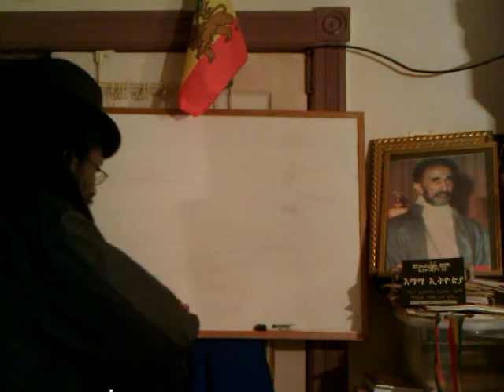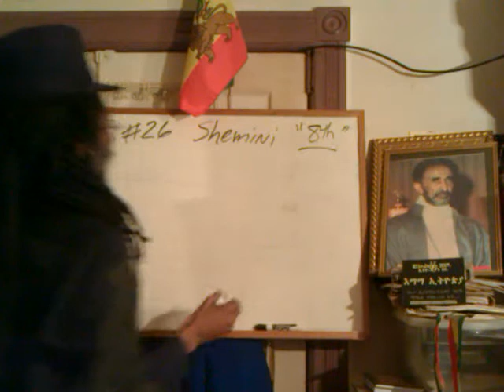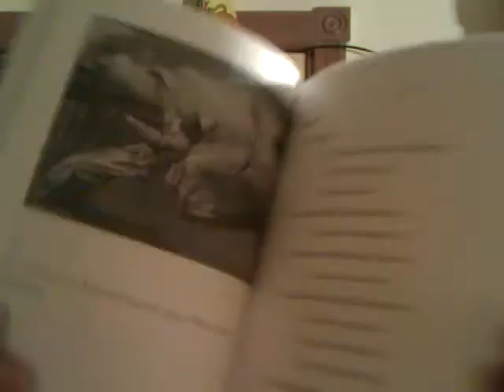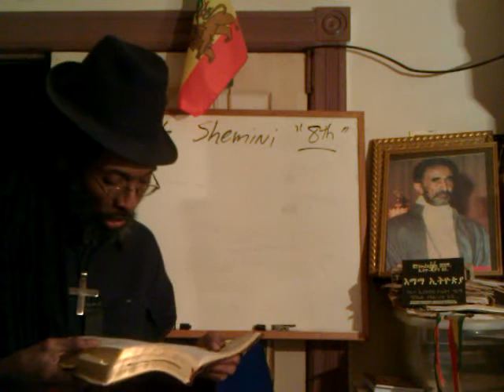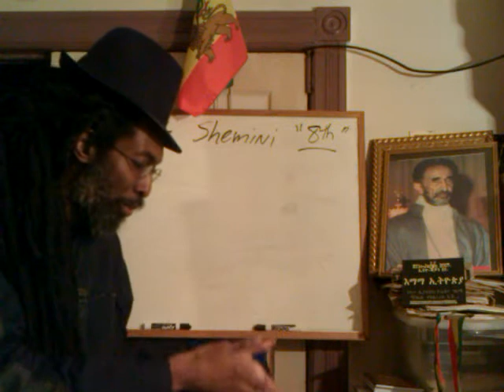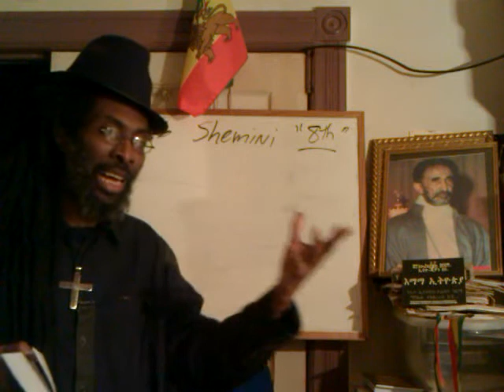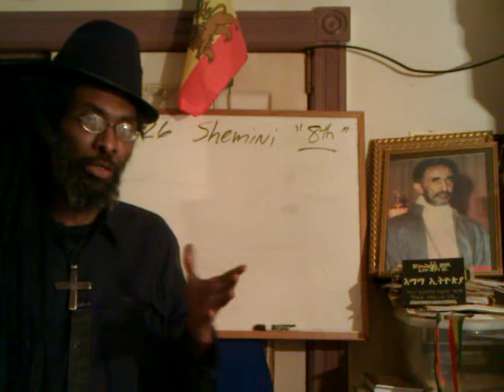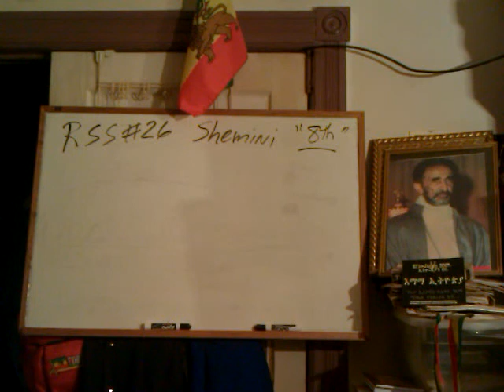RASTAFARI TORAH: SHEMINI RSS#26.1 Eighth Day Sign in ABIHU & NADAB's Strange Fire Death Mystery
Pt2 of this sabbath's 26th Rastafari Torah portion explained by Ras Iadonis Tafari RASTAFARI TABERNACLE Ordained, ABIHU & NADAB'S "Strange Fire" Death Explained - SHEMINI RSS#26.1

RASTAFARI Levites Ministry: ABIHU & NADAB'S "Strange Fire" Death Explained - SHEMINI RSS#26.1

SHEMINI RSS#26.1 RASTAFARI Tabernacle, Priest Ministy, ABIHU & NADAB's Strange Fire Death Mystery

SHEMINI RSS#26.1 Strange FIRE of ABIHU & NADAB Death Mystery - JAH RASTAFARI True Fire

Melchizedek Tabernacle & ABIHU & NADAB's Strange Fire Death Mystery